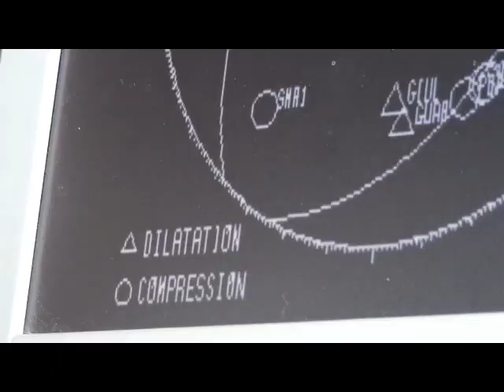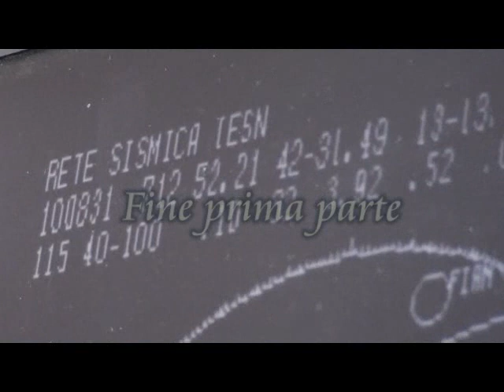Assergi e i terremoti.flv